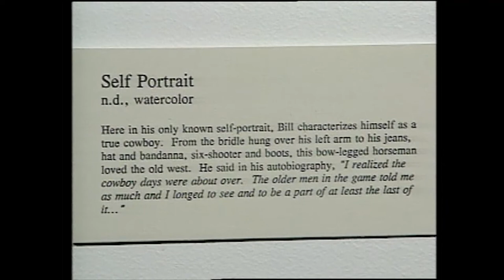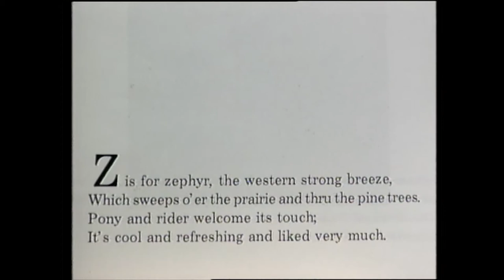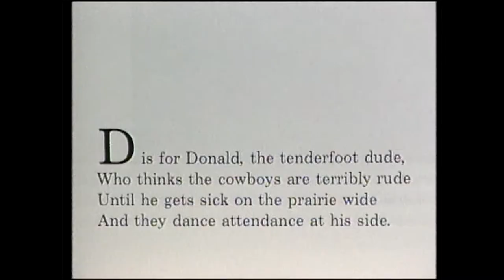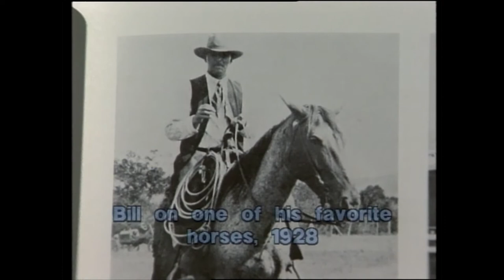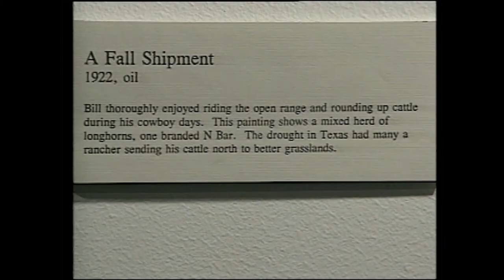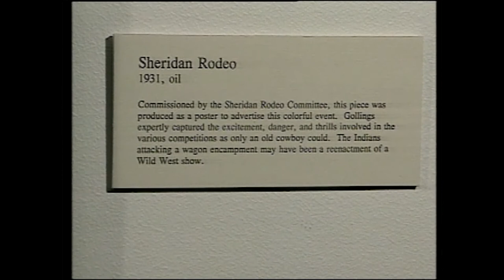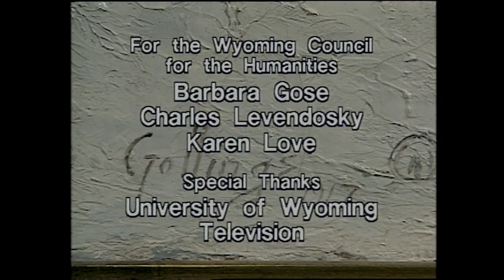Bill Gollings: Cowboy Artist - Main Street, Wyoming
The life and work of an artist some call Wyoming’s Charlie Russell. Two exhibits now feature the work of this man who was drawn to the pioneering west.